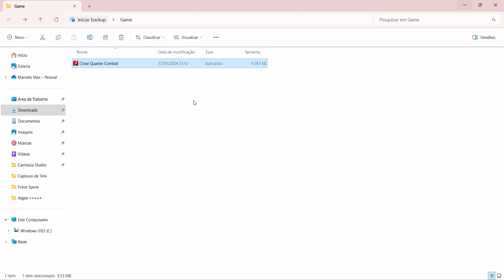Close Quarter Combat [Game PC Flash Player] - Download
Close Quarters Combat is an action-shooting game where you and your team CQC are on a mission to discover the conspiracy inside the secret lab building.